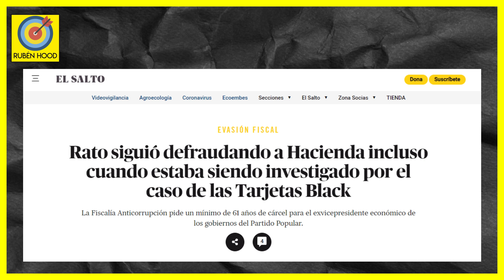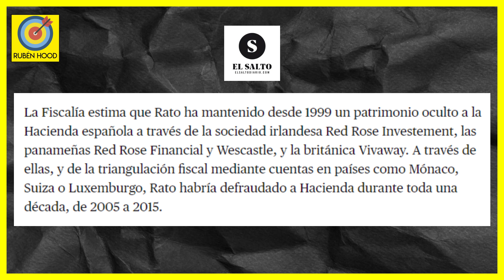¿61 años de cárcel para RODRIGO RATO (ex-miembro del PP)?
La Fiscalía Anticorrupción pide un mínimo de 61 años de cárcel para Rato (ex-miembro del PP).